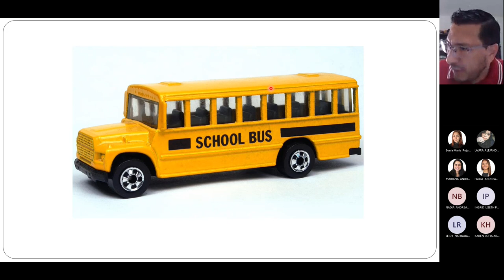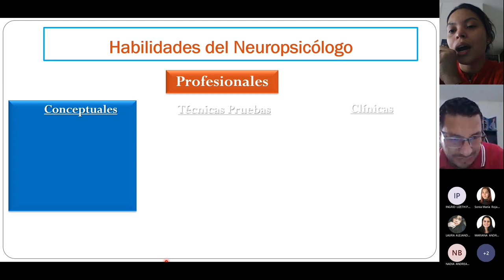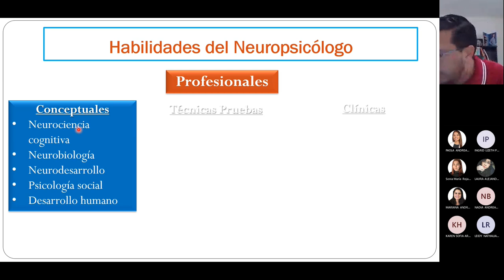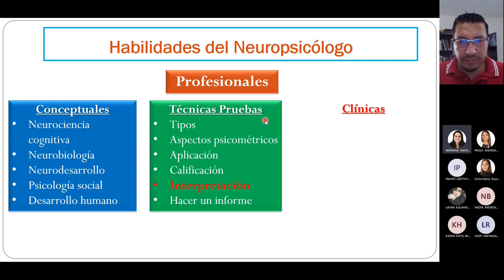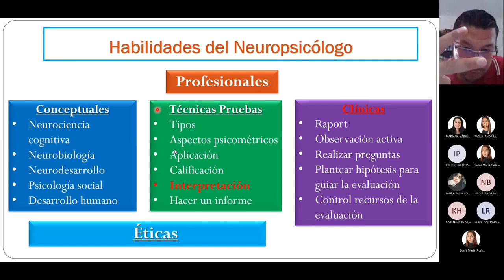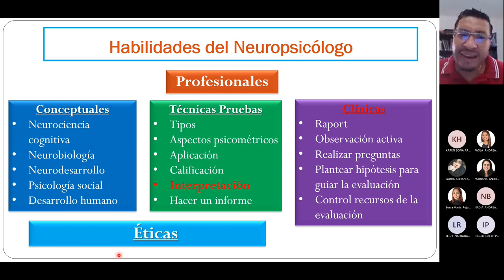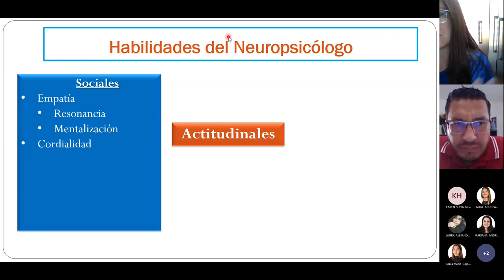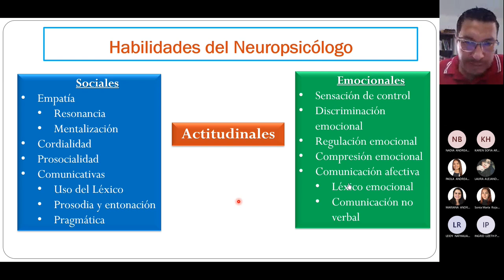2 . Habilidades del Neuropsicólogo Infantil